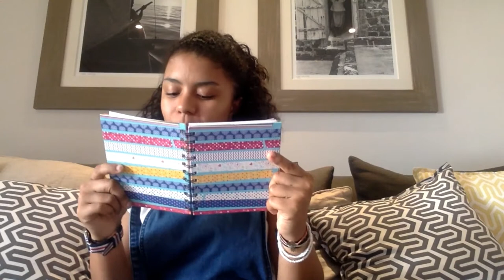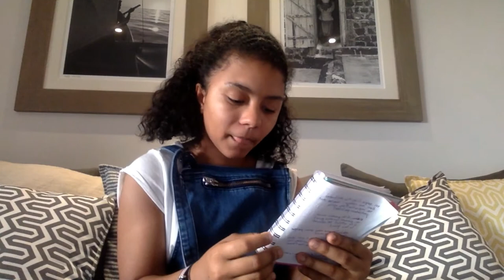FAQ je joue du piano?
bonjour je vous retrouve dans une nouvelle vidéo qui serai une FAQ j'espère que sa vous plaira

léah

quel age?
15 ans

je filme avec mon
canon EDS 1300D

je monte
avec filmora